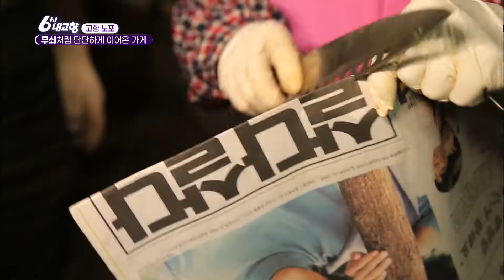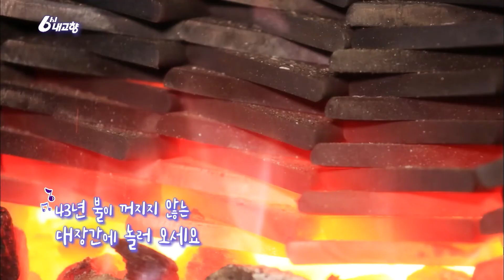[고향 노포] 🔪무쇠처럼 단단하게! 43년을 이어온 노포!💜 l KBS 20200402 방송ㅣ6시 내고향 아카이브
[고향노포]-무쇠처럼 단단하게 이어온 가게